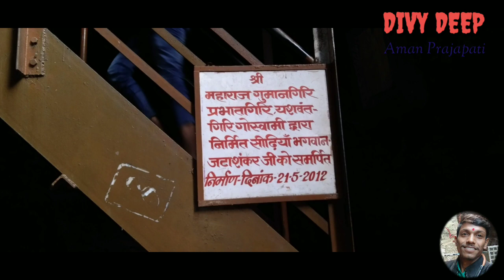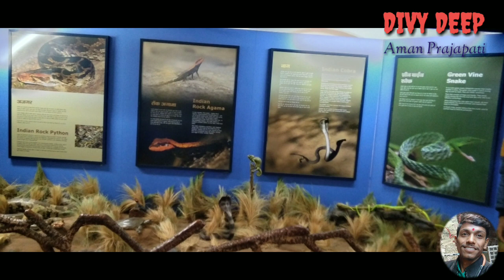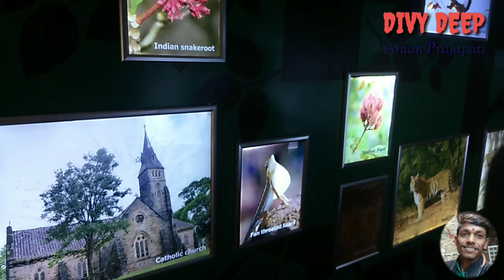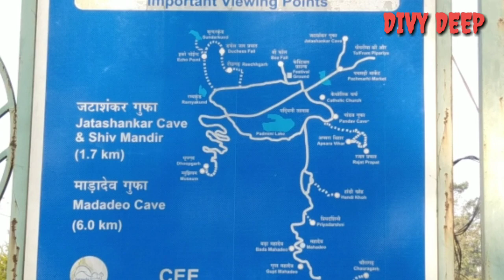पचमढ़ी का प्राकृतिक अद्भुत दृश्य देखने को मिलेगा इस वीडियो ,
इस वीडियो में आपको पचमढ़ी में घूमने के लिए जो स्थान बताए गए हैं वहां पर जाकर घूम सकते हो और प्रकृति द्वारा रचित दृश्य को देखकर आप मोहित हो जाएंगे यहां जाकर मन को शांति मन प्रसन्न हो जाता है

धन्यवाद दोस्तों
और भी वीडियो देखने को मिलेगी हमारे चैनल में आपको